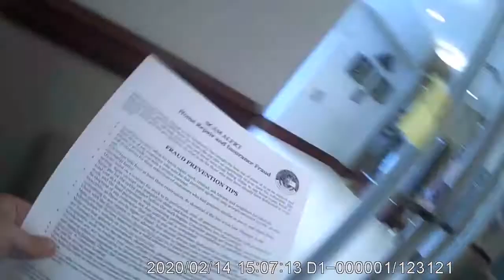p3 Newnan police